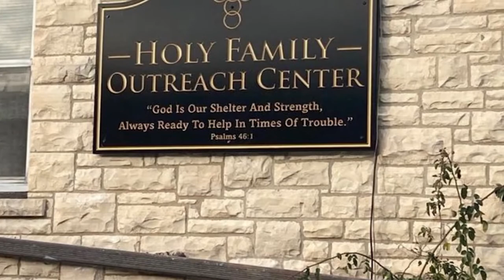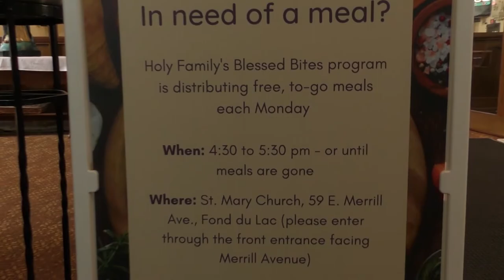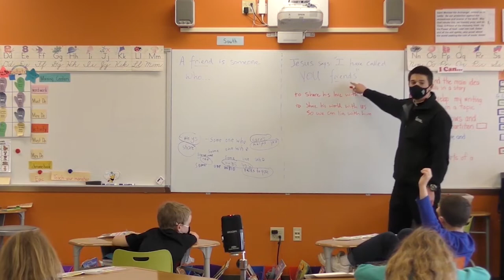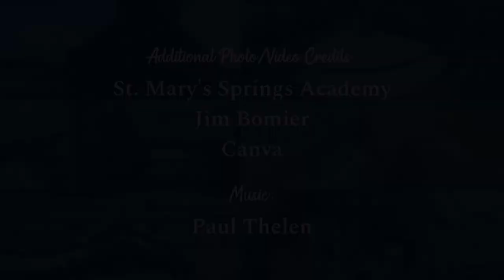Holy Family Catholic Community: You Make A Difference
Our parishioners make a difference in our community and beyond. Watch this video featuring Holy Family parishioners, volunteers, staff, and clergy, as well as St. Mary's Springs Academy students, discussing the impact they see our ministries have and the impact it has on them.